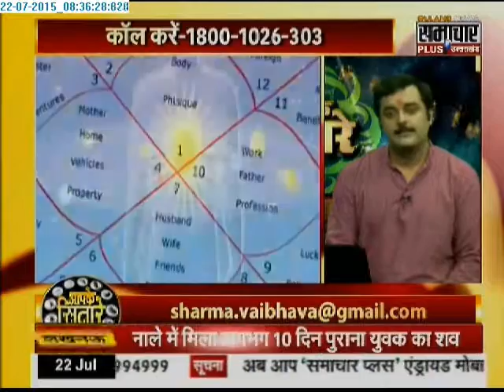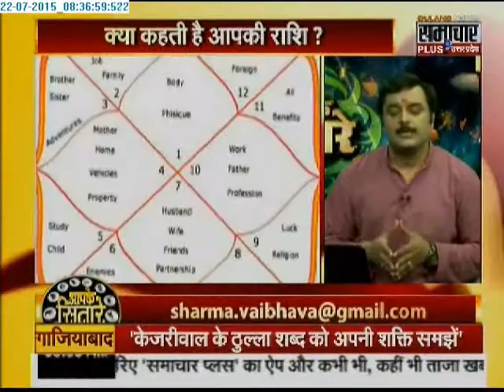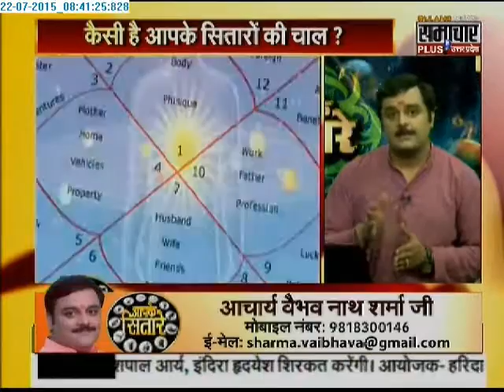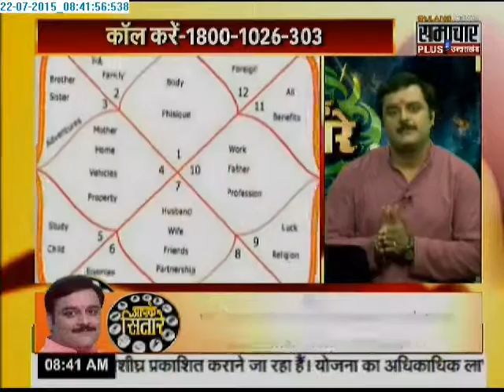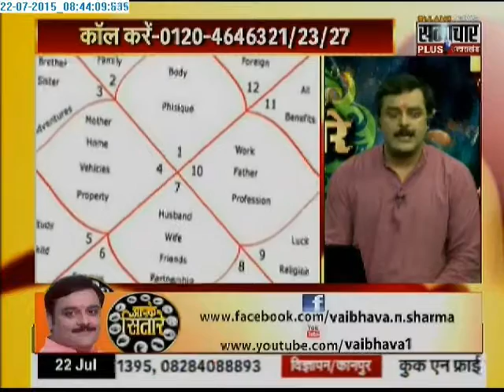Samachar Plus: Aapke sitaare | 22 July 2015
Watch 'Aapke Sitaare' with Pandit Vaibhav Nath Sharma.This daily show aims to give you practical solutions to all of your problems.